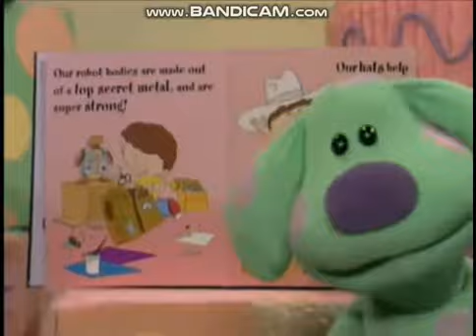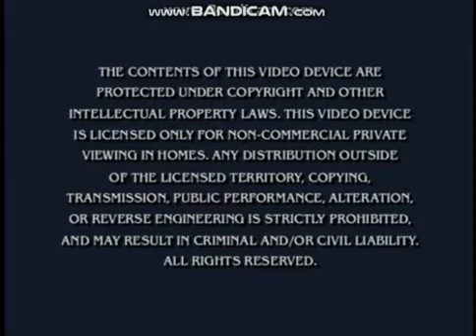Opening to The Fairly OddParents: School's Out!: The Musical 2005 DVD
Here's the 2005 DVD of The Fairly OddParents: School's Out!: The Musical.

Here it is:

1. Nickelodeon Crown Logo
2. Nelvana Logo (2004)
3. Lemony Snicket's A Series of Unfortunate Events VHS & DVD Trailer
4. The SpongeBob SquarePants Movie VHS & DVD Trailer
5. SpongeBob SquarePants VHS & DVD Trailer
6. Dora the Explorer VHS &  DVD Trailer
7. The Fairly OddParents VHS & DVD Trailer
8. Blue's Room VHS & DVD Trailer
9. Duel Masters: From Wizards to the Coast VHS & DVD Trailer
10. Warning Screen
11. DVD Menu